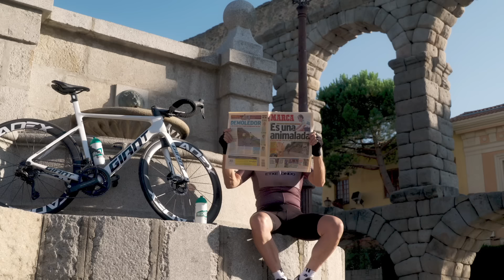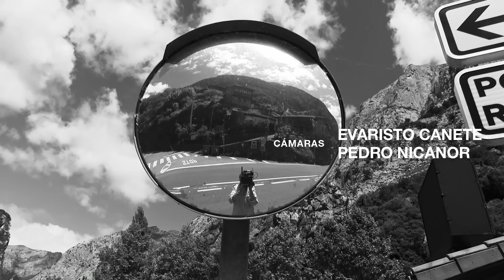LARRAU - LARRA BELAGUA con MIUEL INDURAIN | PERICOPUERTOS 2023 Etapa 14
Reportaje de Pedro Delgado del final de la 14ª etapa de La Vuelta 2023, con el prestigioso y durísimo puerto de Larrau, primera vez que se sube en La Vuelta
Me acompañó Miguuel Indurain, pentacampeón del Tour de Francia.
Gracias: Finisher, Ekoi Cycling, Giant Bicycles, Etxeondo  y Skoda.